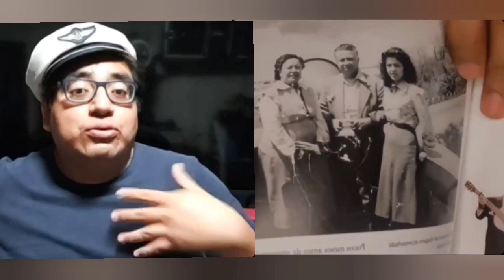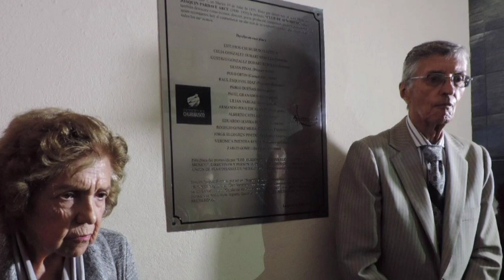Conocí en persona a los sobrinos de Joaquín Pardavé 📽️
Mi amigo Abraham Morales cuenta la experiencia de conocer a los sobrinos de Joaquín Pardavé, quienes vivieron y viajaron el actor.